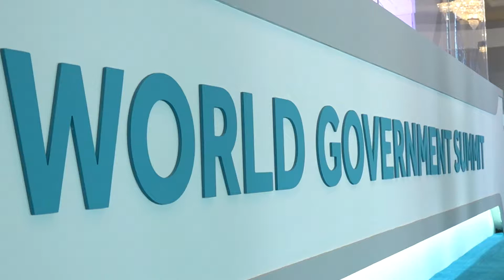العملات الورقية.. هل تواجه شبح الانقراض؟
العين الإخبارية | العملات الورقية.. هل تواجه شبح الانقراض؟